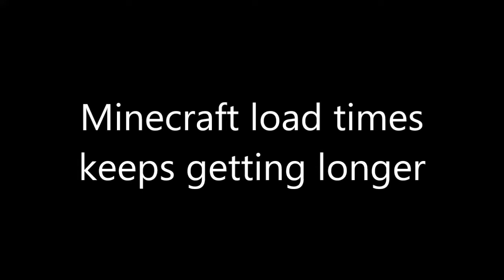Minecraft world generation load times comparision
It just keeps getting slower and slower, yet mojang is too busy adding more endangered animals than optimizing the game

Axel F (Murphy Brown vs Captain Hollywood remix with added Daniel Malmedal lyrics)
Spider-Man 2 Game Pizza Theme